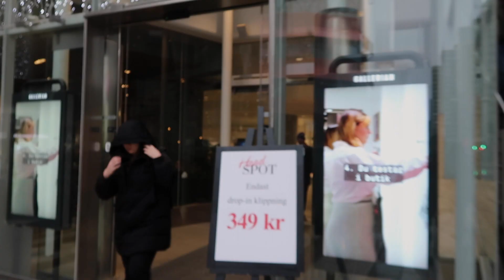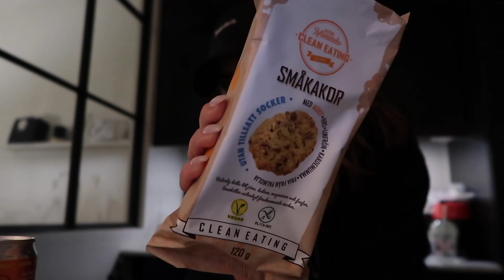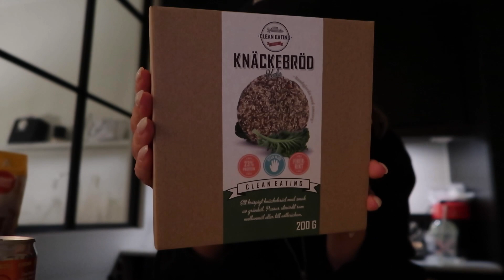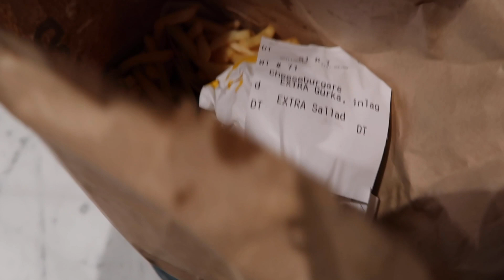Ni har aldrig sett henne såhär förut..